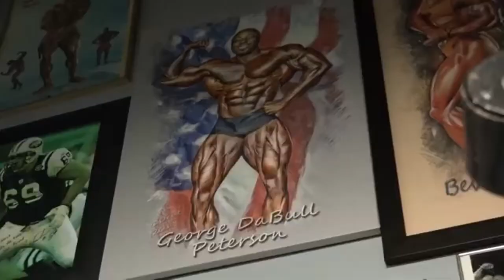RIP George Peterson legacy lives on💪🏻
TAKE CONTROL OF YOURSELF

Add it to a playlist if u want to watch it later

1)This video has no negative impact on the original works (it would actually be positive for them)
2)This video is also for teaching purposes
3)It is positively transformative in nature
4)I only used bits and pieces of videos to get the point across where necessary.